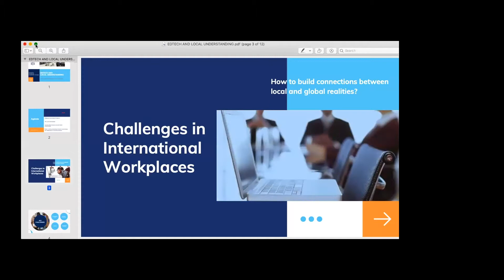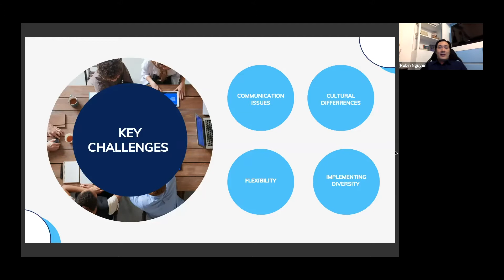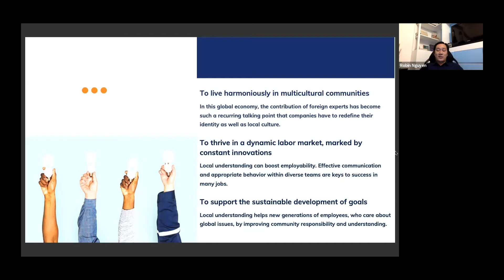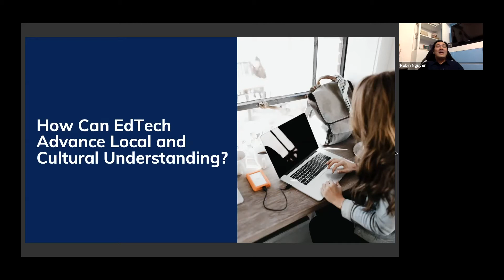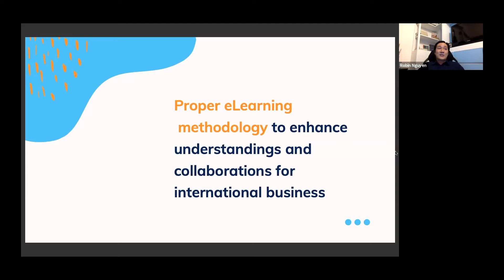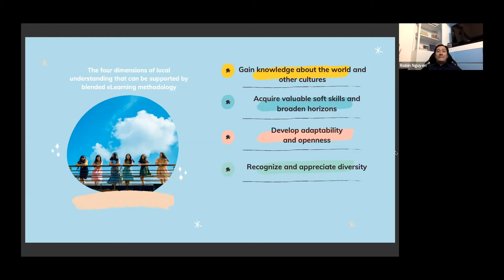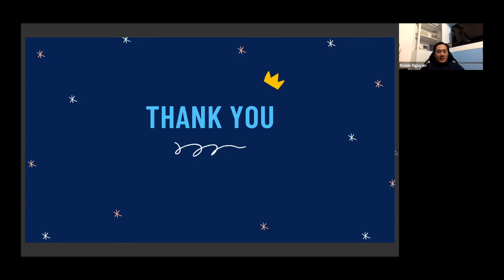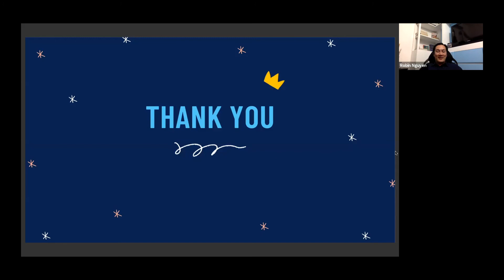5. EdTech and Local Understanding: Bridging the Gap Between Local Acts and Global Effects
How does EdTech bridge the gap between local acts and global effects by accelerating local understandings?

What is the role of EdTech in shaping culture diversity and inclusion through local understandings?

Understanding enables improved social and cultural acceptance of scientific knowledge and helps establish culturally distinct paths to global sustainability.

Today, any business or professional that wants to be successful on a global scale adopts a policy of diversity and inclusion in their business or development model. We are not talking simply about creating a heterogeneous workforce based on race, gender and disability; but rather to adopt a culture of inclusion by understanding first what diversity means in the region in which we operate, and then by integrating it in the daily work dynamic.

EdTech, by applying proper eLearning framework and methodology, will be the bridge-building best practice for successful business/ professional collaborations.

Robin Nguyen is the Founder and CEO of IBI Global, which is his brainchild. As an education entrepreneur, Robin has combined his background in business development and marketing with his passion for and knowledge of education and training to become a capable author in EdTech to address global issues by understanding local perspectives.
IBI Global was recognized as a finalist, one of the best eLearning solutions in the world 2020 in category of eLearning, blended learning or flipped solution by The EdTech Awards, the largest and most competitive award program in the field of education technology throughout the world.
IBI Global was proud to be selected as one of the most promising tech start-ups all over Asia Pacific in 2016 by e27.